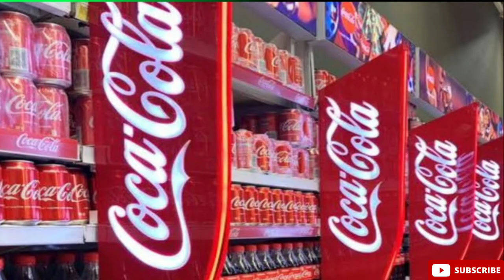Green bottles of Sprite will no longer be available cocacola sprite | world news | latest news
Green bottles of Sprite will no longer be available.

Sprite will no longer be sold in green bottles

After more than 60 years, Sprite will stop producing its green plastic bottles.

Coca-Cola announced on Wednesday that, as part of broader efforts to become more ecologically conscious, it will switch its packaging from green to clear plastic starting on August 1. The company's primary endeavour to limit plastic waste is the use of green polyethylene terephthalate (PET), an ingredient that cannot be recycled into new bottles, in Sprite's existing plastic.

"Taking colors out of bottles improves the quality of the recycled material," Julian Ochoa, CEO of RECYCLE, a plastic group helping Coca-Cola improve its recycling, said in a statement. "When recycled, clear PET Sprite bottles can be remade into bottles, helping drive a circular economy for plastic."

to provide a more "consistent look and voice around the world," the company said. Sprite labels will continue to use the recognisable green colour.

In the upcoming months, clear bottles will also replace the green bottles currently used by other beverages in Coke's portfolio, such as Fresca, Seagram's, and Mello Yello.

Tuesday, Coca-Cola (KO) announced second-quarter earnings that were better than expected, citing strong demand, and increased its full-year revenue projection.

The beverage juggernaut has received a lot of flak for adding to plastic waste that harms the environment. The business was identified by the environmental organisation Break Free From Plastic as the top plastic polluter in the world in 2020. Its branding and insignia were visible on 13,834 pieces of used plastic that were dumped in 51 different nations, sometimes in public areas like parks and beaches.

By 2030, Coke wants to collect and recycle one bottle or can for every one it sells. To that end, Coke announced its "World Without Waste" initiative in 2018. A 13.2-ounce bottle made entirely of recycled plastic was introduced as a part of that project last year.

The business also disclosed on Wednesday that most Dasani bottles sold in the US and Canada will now be made entirely of recycled plastic. According to Coke, this innovation is anticipated to minimise new plastic trash generation by about 20 million pounds compared to 2019.

On this channel, you can watch the breaking news summaries, global news and top stories etc over the mobile phone or any other device without wasting much time!